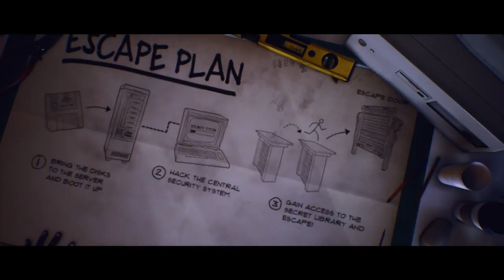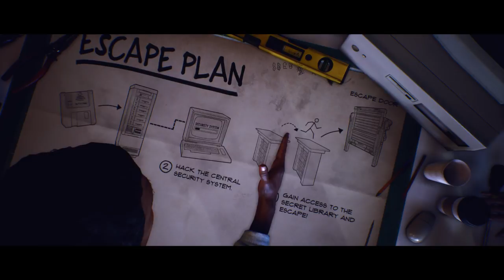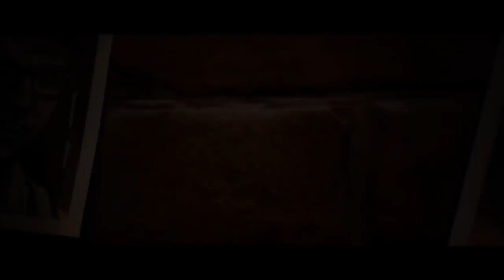THE GAME IS NOW RELEASED! - Last Year: The Nightmare (New Maps)